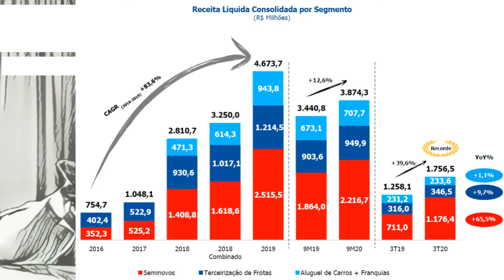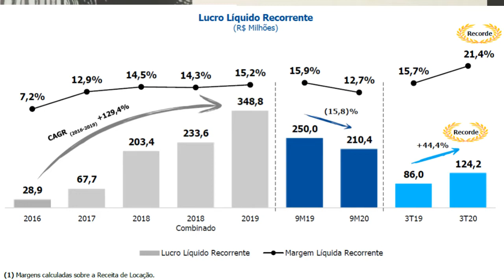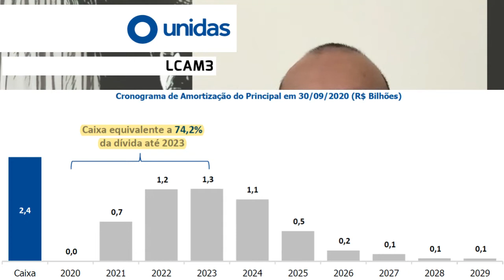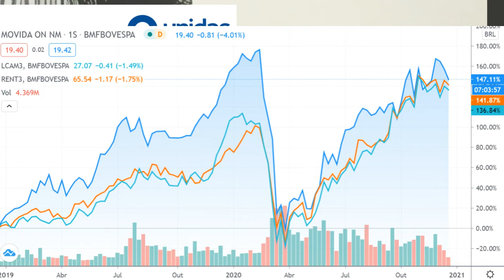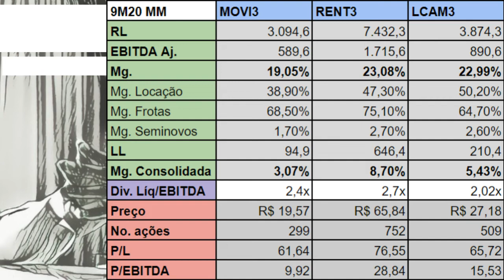24.12.2020 - Visão do Estrategista - Resultados Unidas 3T20 - LCAM3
Carro por assinatura e investimento bilionário: a nova fase do grupo Caoa

Itaú lança serviço de carro elétrico compartilhado que tem até BMW

Carro por assinatura: Volkswagen lança serviço e promete preço competitivo

Montadoras entram no mercado de aluguel de veículos com reserva por aplicativo

Toyota lança Kinto One, serviço de locação de frotas com investimento de R$ 1,1 bilhão

Toyota lança aplicativo para aluguel de carros diretamente com concessionárias